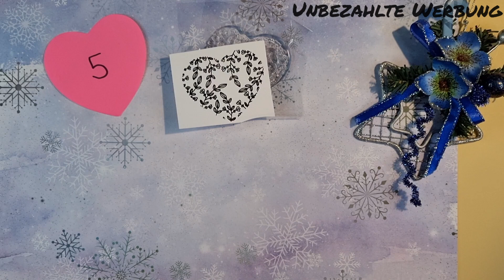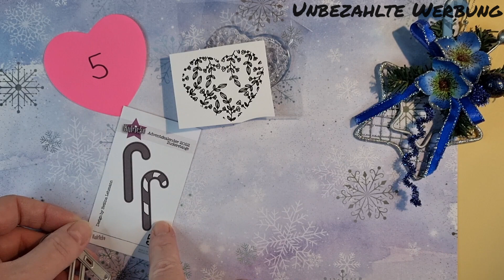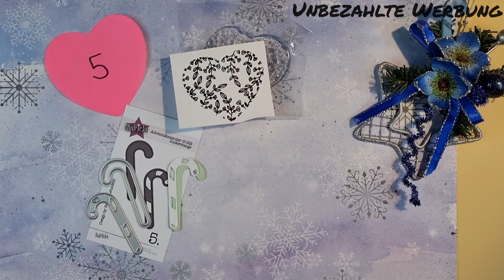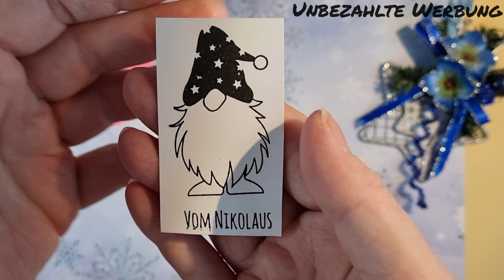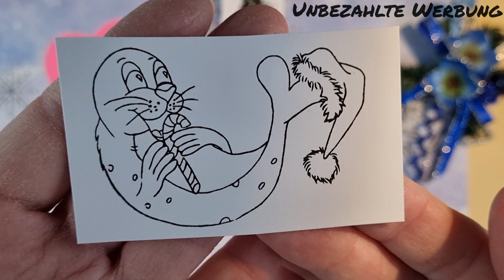Adventskalender, 4. bis 6. Türchen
Hallöle,
Ich wünsche Euch eine schöne Adventszeit.